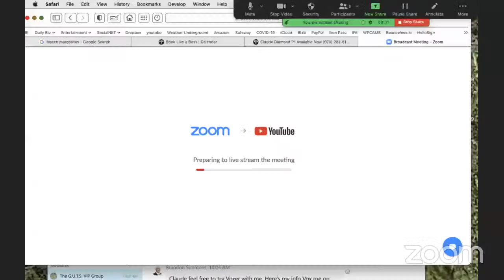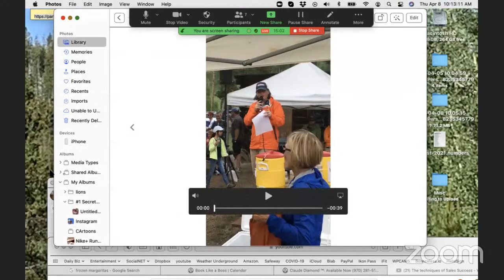The Techniques of Sales Success